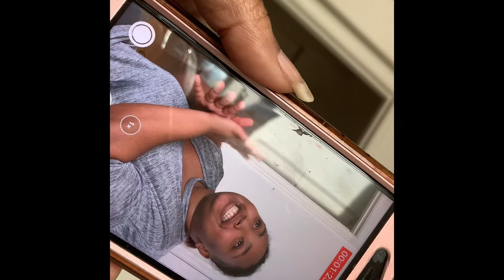Beba part 1 😍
She’s such a shy loving girl. She’s definitely my ride or die!

Please share, like, subscribe, comment, and turn on your notifications so that you can help us grow our brand, channels which in turn will help us get closer to financial stability.
Thank you for all of your support and love. Plus, it helps our channel fight the algorithm since we will have a difficult time. We need all of the support we can receive.

Much 💜 & Respect

Shop Normees

Parenting with mental illness
Shop Normee’s

Parentingwithmentalillness
Shopnormees
Artistically_me_esp
Goldylove_

Snap
parentingwithmentalillness

WordPress
Lifeasasingleparentwithmentalillness.blog

$goldy02
$bebalove2002
Zelle